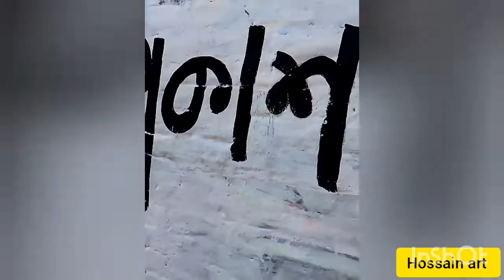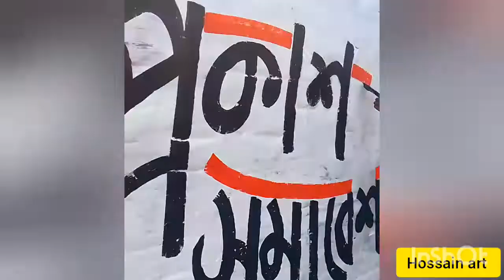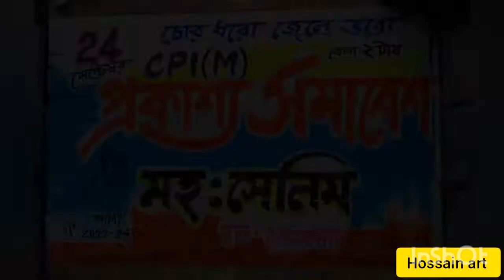How to prokasho samabesh cpi(m) Wall painting 2022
prokasho samabeshcpim#cpimartpaiting#hossainart#hosenart